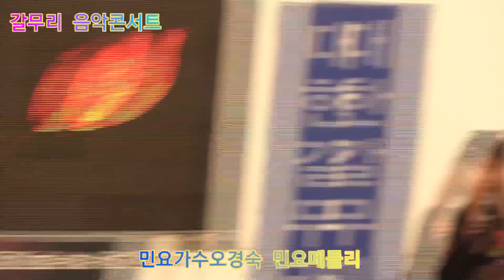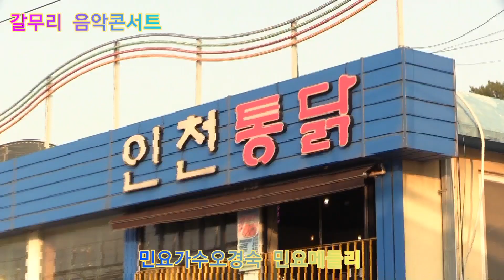민요가수오경숙 민요메들리 갈무리 음악콘서트 대한갈무리 예술단 정기공연 관광특구 월미도 학무대